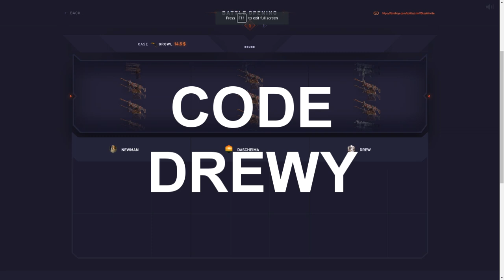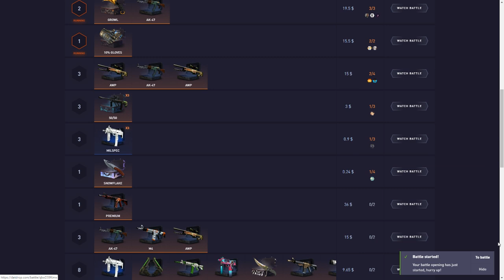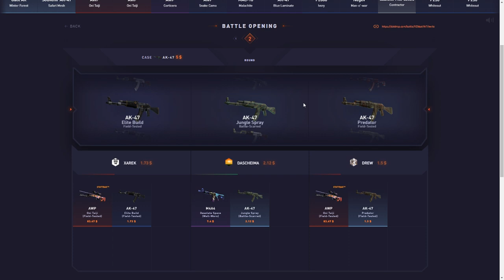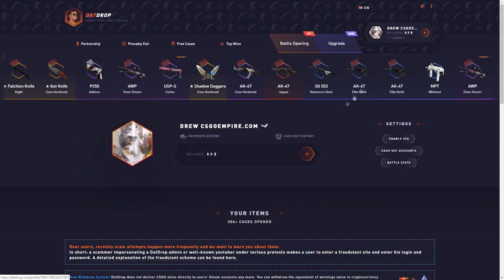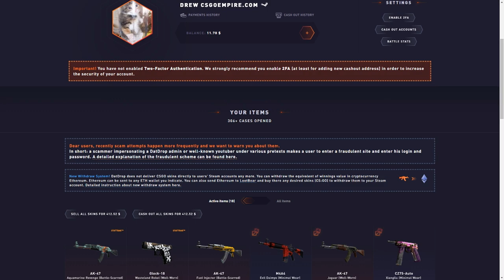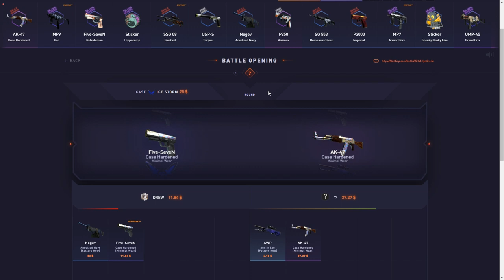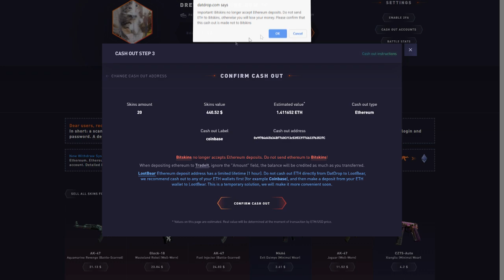BIG PREMIUM WIN AND ONI TAJI TIE! Datdrop honest opening ep 79